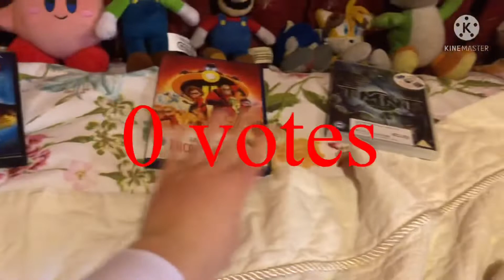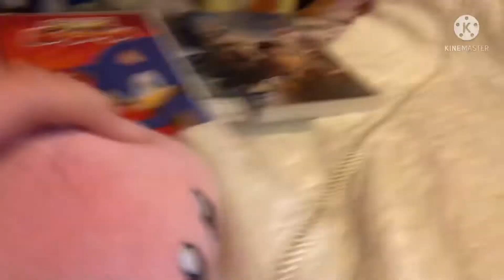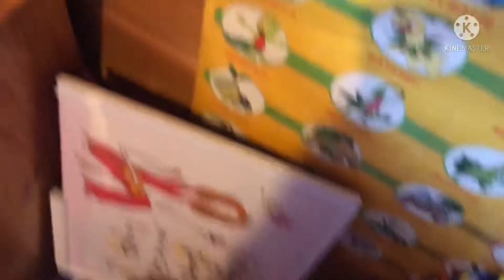Plush Survivor 11: Hide and Skadoosh